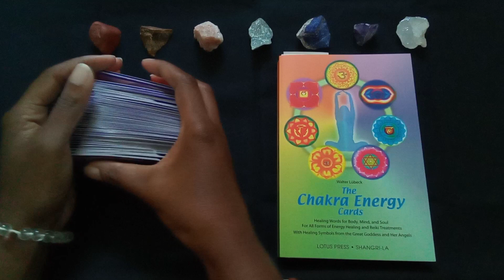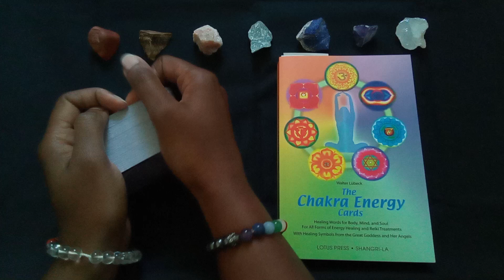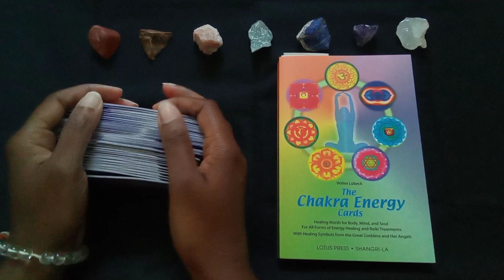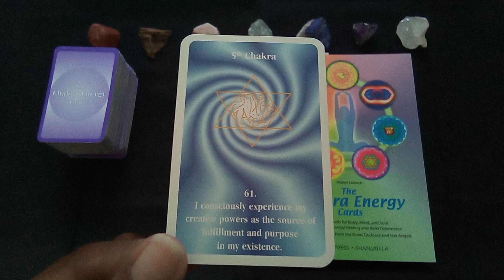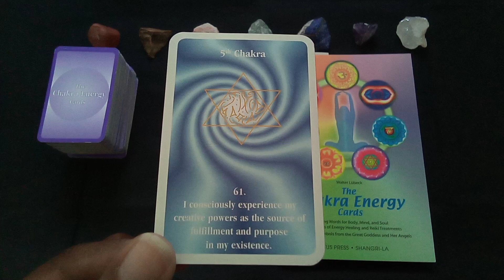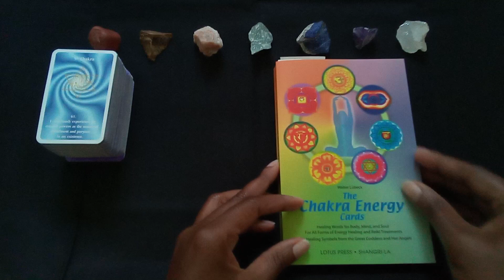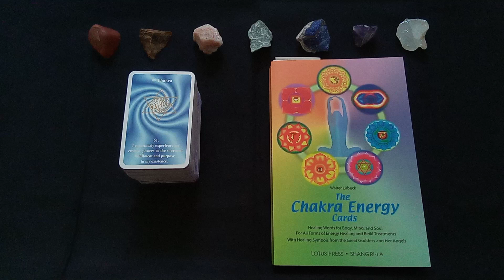2023 Daily Chakra energy - September 23